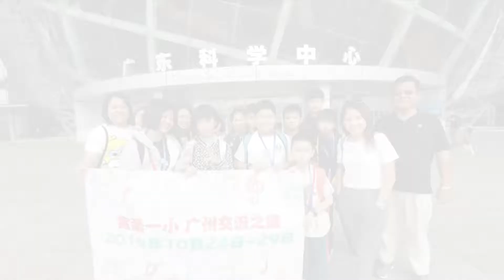寬一管樂團廣州交流之旅_B☝🏼☝🏼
寬一第一次的海外交流團
✌✌第三天